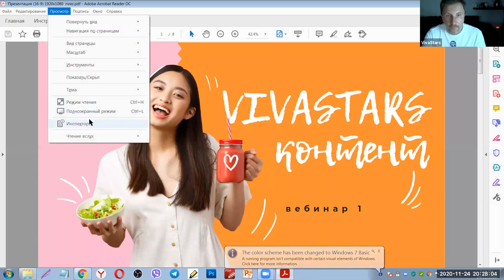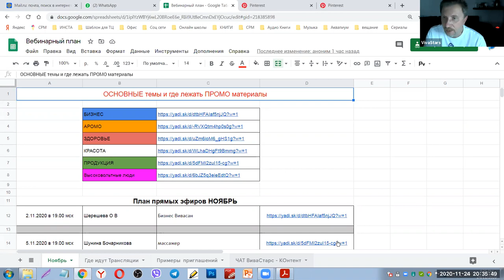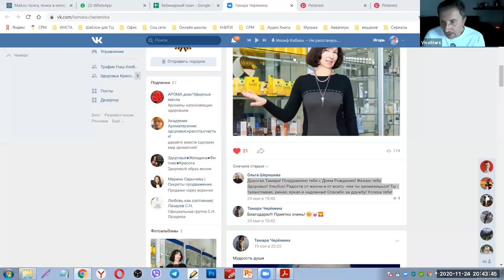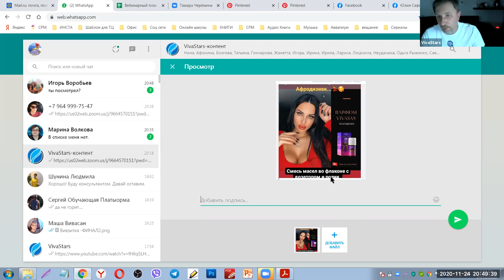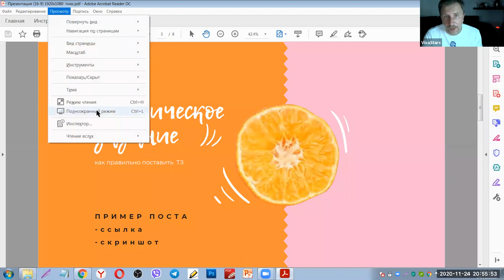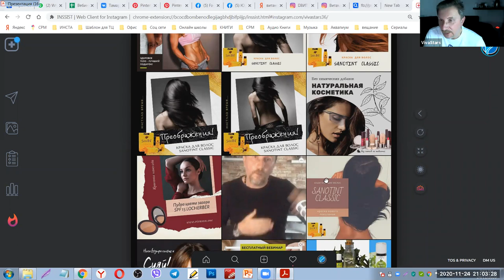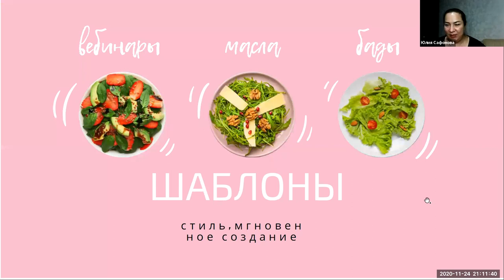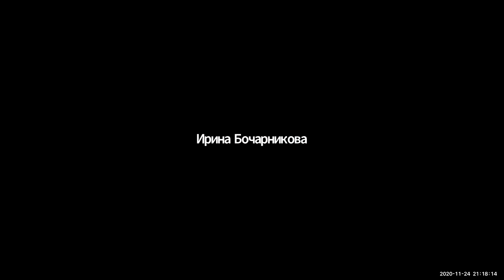Первая встреча - ЧАТ по созданию ПРОФИ контента для соц сетей